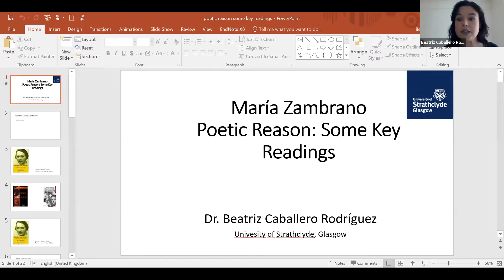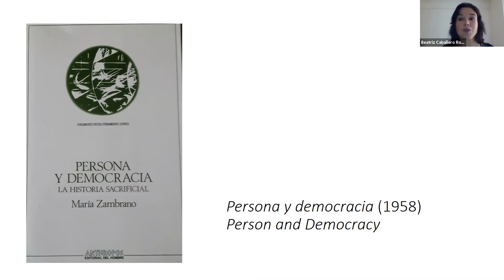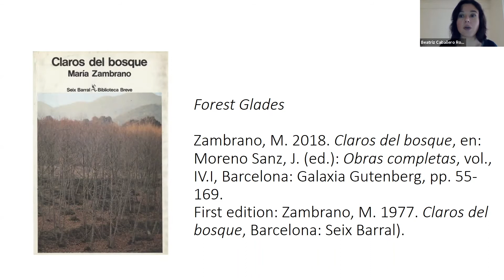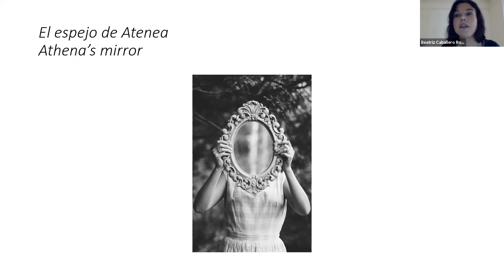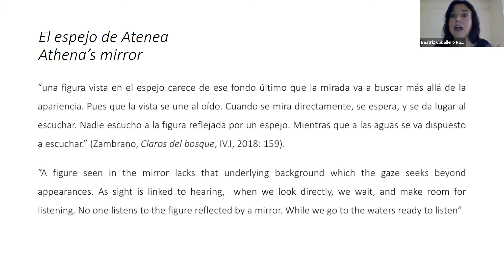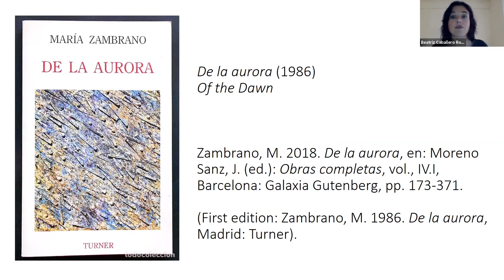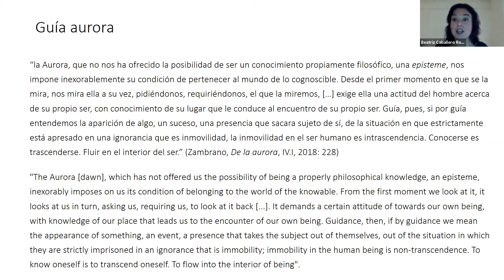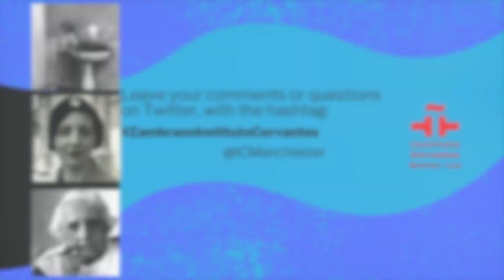María Zambrano: pathway to poetic reason: "Poetic reason: some keys reading", by Beatriz Caballero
Poetic Reason constitutes María Zambrano's greatest contribution to intellectual history. Standing at the intersection between philosophy, literature, mysticism, poetic reason is, first and foremost, Zambrano's answer to the crisis of Western thought and civilization. But what is poetic reason? These are some of the questions we will address in the course of these two sessions in order to gain an understanding of what is and how it works.

In the second session: "Poetic reason: some key reading", Senior Lecturer Beatriz Caballero show how poetic reason works and will use it to understand some texts by María Zambrano.

La Razón Poética constituye la mayor contribución de María Zambrano a la historia intelectual. Situada en la intersección entre la filosofía, la literatura, el misticismo y la razón poética es, ante todo, la respuesta de Zambrano a la crisis del pensamiento y la civilización occidentales. Pero, ¿qué es la razón poética? Estas son algunas de las preguntas que abordaremos en el curso de estas dos sesiones para comprender lo que es y cómo funciona.

En esta segunda sesión: «Razón poética: algunas claves de lectura», la profesora Beatriz Caballero mostrará cómo funciona la razón poética y la utilizará para comprender algunos pasajes de los textos de María Zambrano.

Deja tus comentarios y preguntas en Twitter con el hashtag